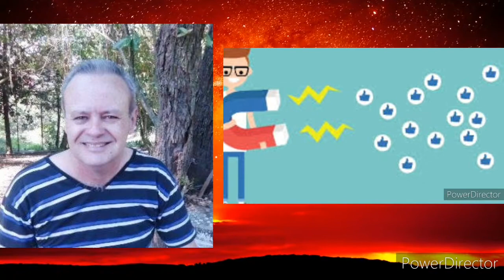O BORDEL, O BOTECO E AS IGREJAS!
Uma reflexão de nosso colaborador cultural, Carlos Galfke, residente rm São José dos Campos, SP, sobre o momento de nossa sociedafe a relação entre o bordel, o buteco e as igrejas.